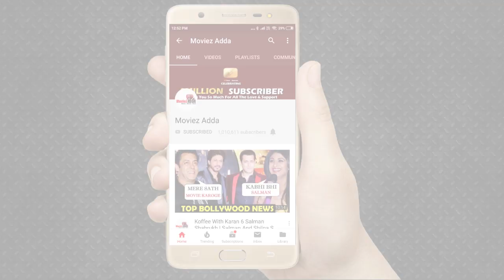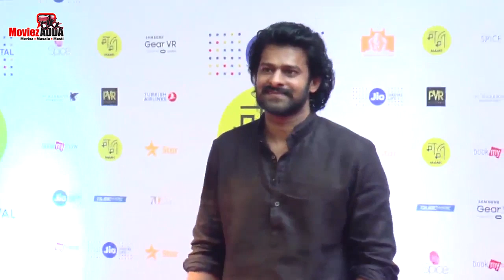SAAHO Movie Made 3 Major Mistakes Unable To Match Baahubali Movie